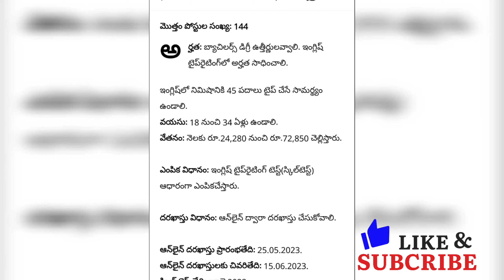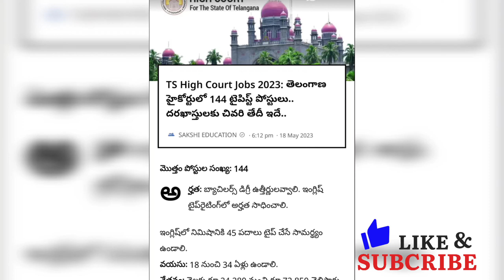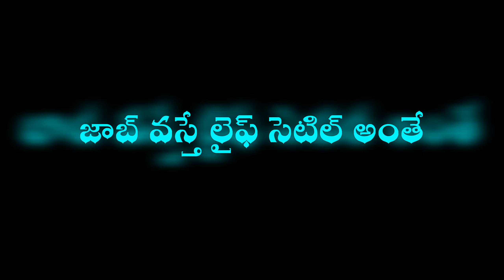TS High Court Job Recruitment Telugu || 144 Vacancies Telugu easy గా జాబ్ తెచ్చుకోవచ్చు మీరు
Apply చేసే ముందు ఈ video నీ Like చేయండి చాలామంది Like చేయకుండా వీడియో చూసి అప్లై చేసుకొని వెళ్ళిపోతున్నారు .

🌐🎯 Today Notification Details:-
 Job Apply Link మీరు TS High Court Official Site లో చూడగలరు. **ALL THE VERY BEST **